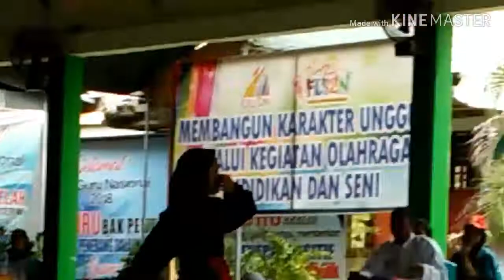Stevi VS Indriani (FINAL SMP) | O2Sn SMP Kab. Gorontalo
Latihan baru 5 bulan tapi sudah berani ikut tanding..
Semangat yoooo.
Semoga gak kapok 😁
💪SteviPuluhulawa🏆